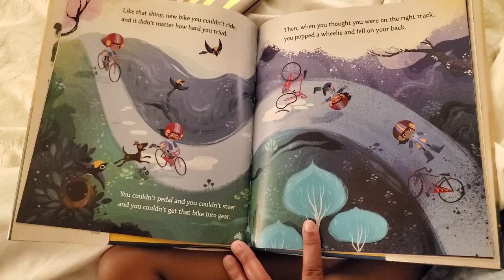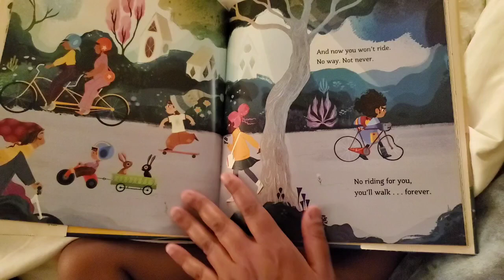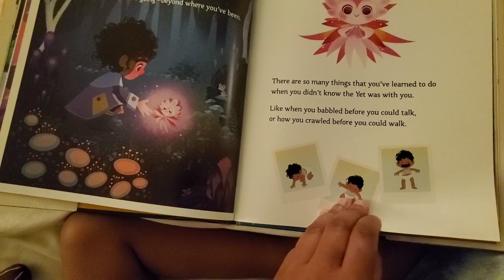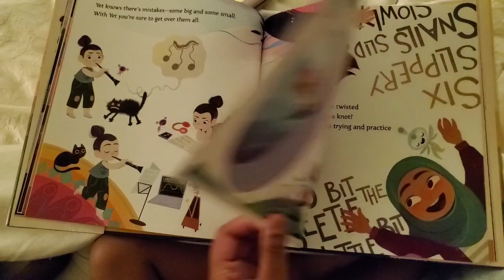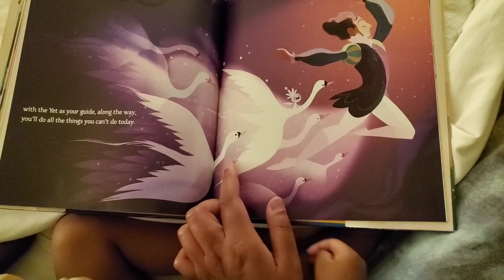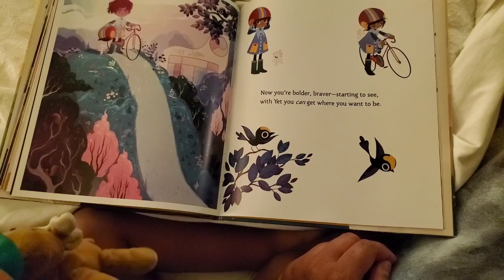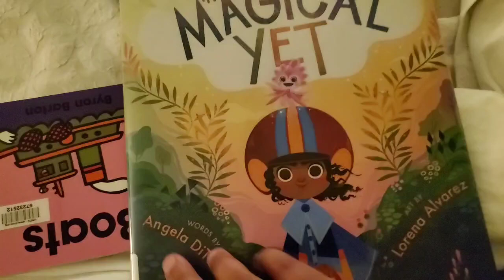Today's Reading Corner book is...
'The Magical Yet'
words by: Angela Diterlizzi
art by: Lorena Alvarez

We pledge to read 1 book a day!